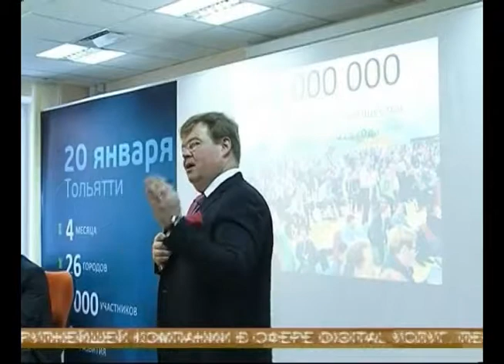Российский СтартАп тур 2014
Деньги за идею. Тольятти стал первым городом, где открылся «Российский СтартАп тур 2014». Авторы лучших инновационных проектов смогут рассчитывать на венчурный капитал заинтересованных инвесторов. Среди членов жюри - известный в бизнес-кругах Пекка ВильякАйнен. За что человек, который сам себя называет «стопроцентным ботаником» получил прозвище «бульдозер» и почему он готов вкладывать деньги в умников из российской глубинки.